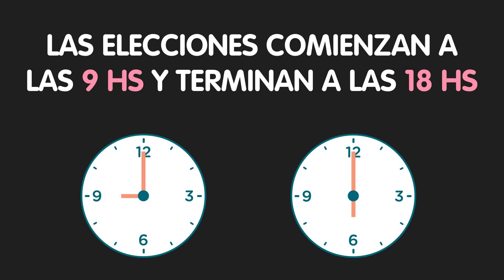¿No sabes como votar en el PP Coronel Suárez?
Acá te dejamos las indicaciones de donde, cuando, quienes y cómo pueden votar en la ciudad de Coronel Suárez el Presupuesto Participativo éste Domingo 16 de Julio.